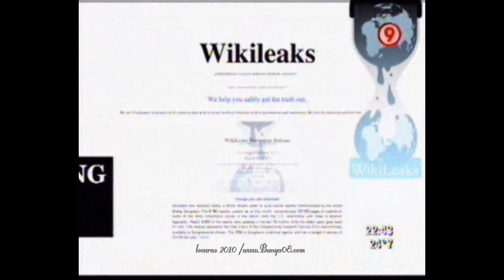Bajada de Línea- Víctor Hugo ."Resumen 2010" -video 4- (2-01-2011)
Video 4- Primer programa del 2011 ( 2  de Enero) con un resumen del 2010 y distintos invitados que pasaron por el programa...